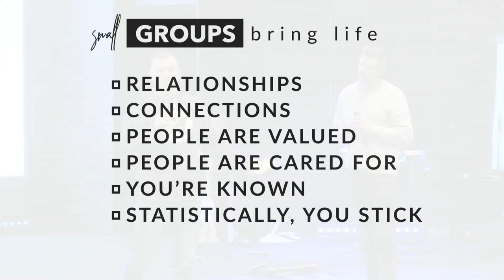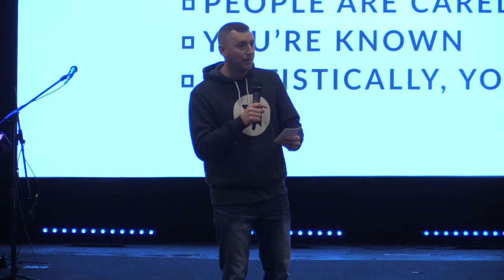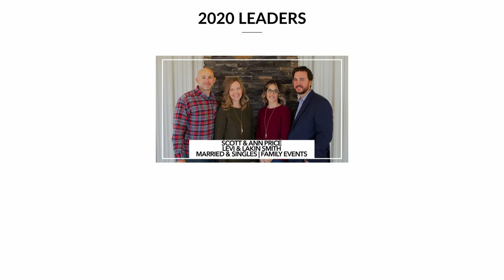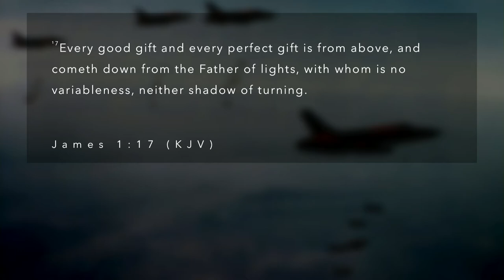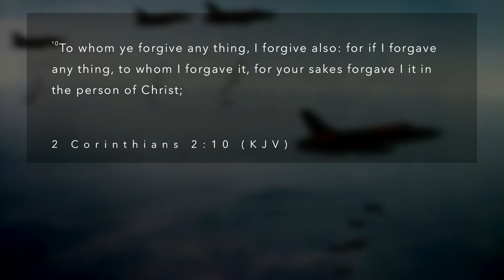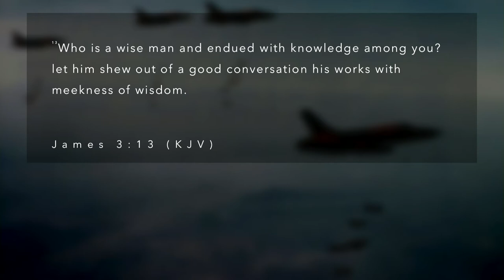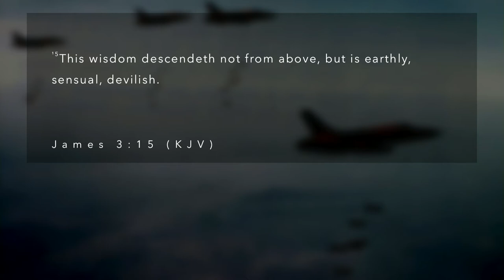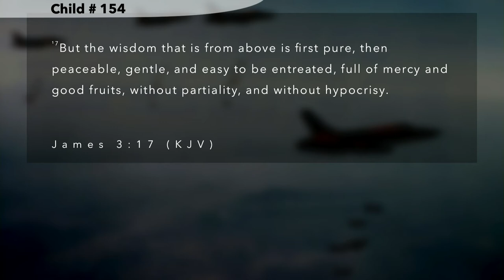Full Scale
Sunday, January 26th, 2020 | Pastor Nate Schlegel